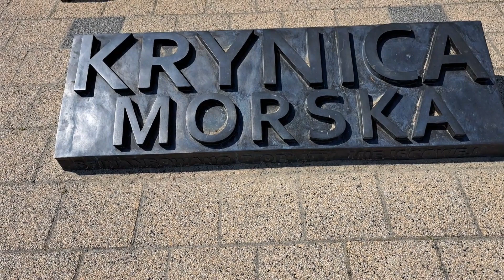Mierzeja 2023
weekendowy wypad na rybkę do Krynicy Morskiej